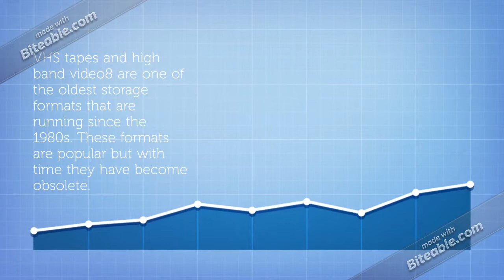Digital Converters Know More about Hi8 Tapes and How to Transfer Hi8 to DVD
Getting your Hi8 videos converted to a digital format allows you to take the advantage of flexible DVD storage. today for more details or simply get in touch with them using the following details.